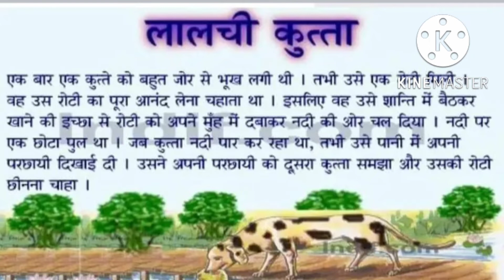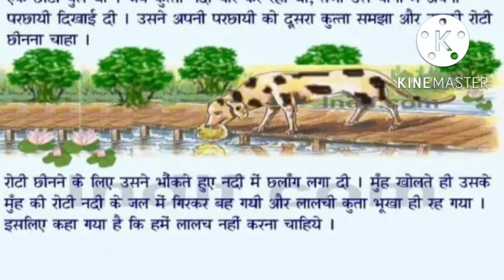लालची कुत्ता by thakurswatisingh kids stories and poems/ Kids Songs/ Nursery Rhymes